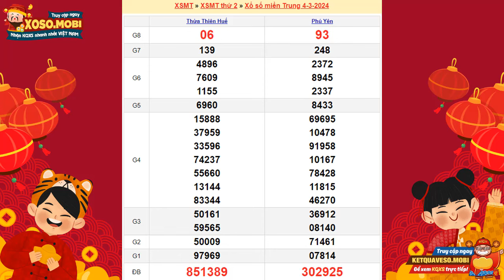Xổ số miền Trung ngày 4 Tháng 3 - SXMT 4/3 - Xosomientrung - Xổ số kiến thiết miền Trung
Xổ số miền Trung ngày 4 Tháng 3, SXMT 4/3, XSMT 4/3, Xosomientrung - Xổ số kiến thiết miền Trung hôm nay Thứ 3 - KQXSMT – KQSXMT

XSMTRUNG - Kết quả xổ số kiến thiết miền Trung hôm nay Thứ 3, trực tiếp xổ số miền trung minh ngọc, xổ số đại phát, xosohomnay, xổ số miền trung đại phát hôm nay, xsmt minh ngọc

Kết quả xổ số miền trung hôm nay được mở thưởng hàng ngày vào hồi 17h15p', được quay thưởng tại công ty xổ số kiến thiết các tỉnh miền Trung

Kết quả xổ số kiến thiết miền trung sẽ được công bố trực tiếp trên các kênh truyền hình địa phương ngoài ra các bạn cũng có thể nhận kết quả qua các kênh FM, qua tin nhắn hoặc qua trang website của chúng tôi.

Trong quá trình quay số mở thưởng xosomientrung có sự tham gia bởi hội đồng giám định, ban kiểm sát, công an , các ban ngành liên quan, tổ giám định vì vậy kết quả quay số sẽ là chuẩn xác nhất đảm bảo được tính minh bạch và công bằng tới tất cả các người chơi.

Vé số miền trung sẽ được các công ty phát hành từ đầu giờ sáng và sẽ kết thúc vào 4 phút trước khi tiến hành mở thưởng hàng ngày lúc 17h15pp. Vì thế nếu bạn muốn thử vận may của mình, hãy đến các đại lý hoặc điểm bán vé số để mua cho mình 4 hoặc vài tấm vé dự thưởng.

Cú pháp tìm kiếm:  Xổ số miền Trung ngày 4 Tháng 3,xổ số miền trung,xo so mien trung,xổ số kiến thiết miền trung,xsmt,sxmt,kqxsmt,xsmt Thứ 3, xsmt hôm nay,xosomientrung,xsmtrung,kết quả xổ số miền trung,kết quả xổ số miền trung hôm nay,xổ số miền trung Thứ 3 hàng tuần,kết quả miền trung,xổ số miền trung hôm nay,xổ số miền trung hôm nay Thứ 3, xổ số miền trung Thứ 3,xoso.mobi,xổ số miền trung 4/3,XSMT 4/3,SXMT 4/3, xs miền trung 4/3/2024,KQXSMT 4/3